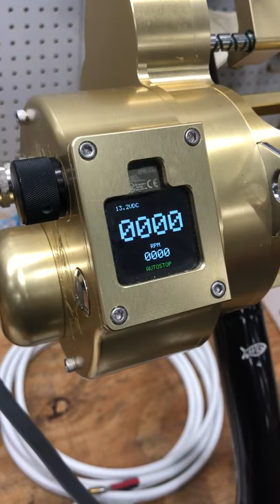How to switch colors on the new Hooker auto stop screens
Switch colors on the LCD display by holding down the silver button until it says.. switch colors